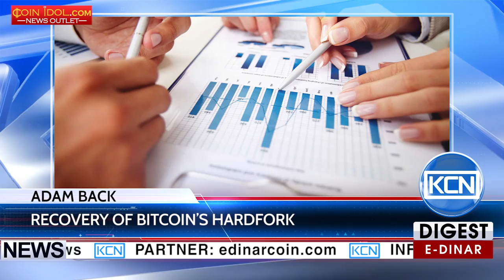KCN Adam Back called for the resumption hardfork Bitcoin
Blockstream advocates for the unified cryptocurrency. Adam Back, CEO of Blockstream, befuddled suspension of work posted on Twitter a call to "collaborate on an unified coin". On the conference, that took place in Hong Kong in February 2016, representatives of Blockstream, Bitcoin Core, Litecoin and the Lightning Network signed an action plan aiming to increase the size of Bitcoin’s block. Development under the plan lasted throughout a year, but stopped just few weeks ago. The representative of Bitcoin Core, Luke Dashjr, noted that the company is opposed to any increase in the size of the block.